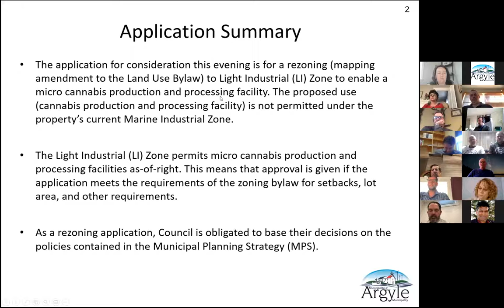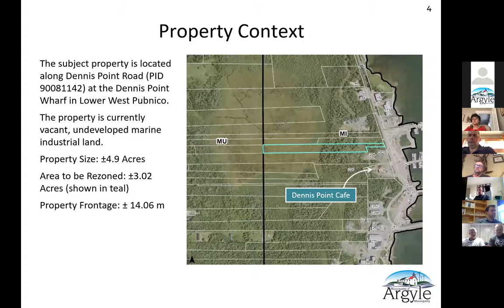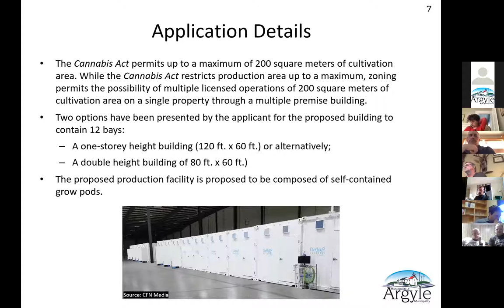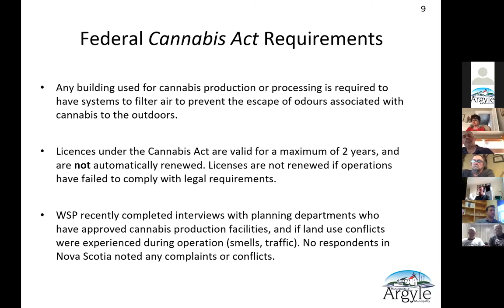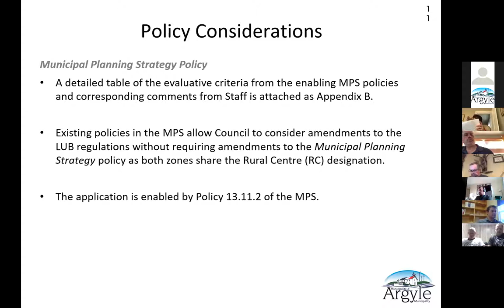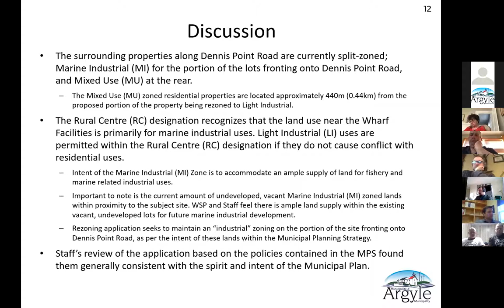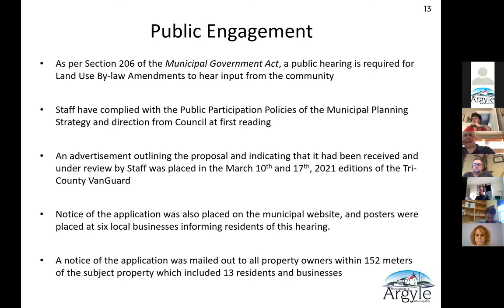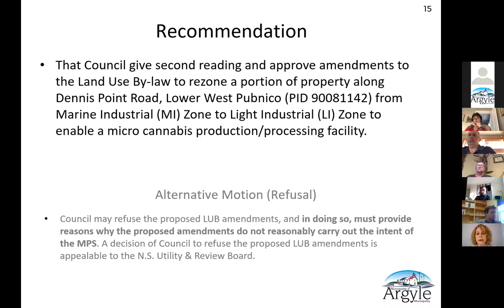March 30, 2021 - Committee of the Whole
Public Hearing
To consider amending the Land Use By-Law to rezone a portion of a property along Dennis Point Road, Lower West Pubnico (PID 90081142) from Marine Industrial (MI) Zone to Light Industrial (LI) Zone.

Committee of the Whole Council Meeting
1. Call Meeting to Order

2. Approval of Agenda/Conflict of Interest Declaration

3. Adoption of Minutes
a. Regular Council meeting minutes – March 9, 2021
b. Special Council meeting minutes – March 18, 2021

4. Business arising from the minutes
a. Bell Signed agreement

5. For Decision and discussion
a. Second reading-Land use By-law amendments
b. Relief of interest
c. Iris Communications – extension of contract
d. Splash pad contribution
e. Mariners Centre Strategic plan
f. Accessibility Committee member
g. Solar Project
h. Kilometrage and Transportation Allowance Rate Changes
I. Financial Statements

6. Correspondence and for Information
a. Letter of response-Department of Health and Wellness
b. Community Spirit Plaque
c. WCRL minutes & Newsletter
d. MLA letter to Minister of Public Services and Procurement Canada

7. Financial Request

8. Agenda Topics for Next Meeting / Notice of Motion by Councillors

9. Question Period

10. In Camera
a. Airport
b. Mariners Centre Agreement
c. Legal issue – Mobile dewatering truck

11. Adjournment